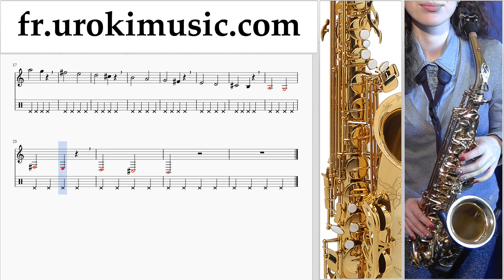Cours de Saxophone (Ténor) Shakira - Me Enamoré Tuto Partitions Partie#1 um-i829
Cours de Saxophone (Ténor) Shakira - Me Enamoré Tuto Partitions Partie # 1 um-i829 Partie # 1 contient des exercices. Ces exercices vous préparer pour la partie # 2. S'il vous plaît écrivez dans les commentaires, comment rendre les leçons plus utiles pour vous?